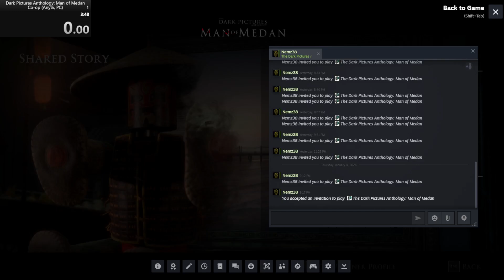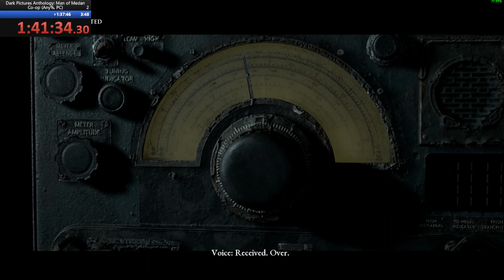Man of Medan Any% Co-op - 2:01:06 WR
/nemz38